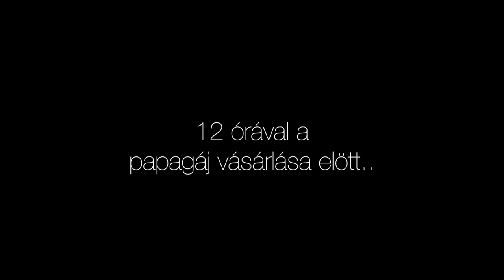BRODAPEST | 2.Évad 5.Rész